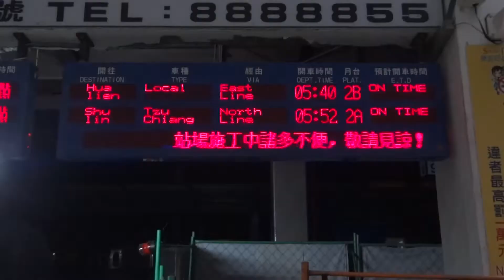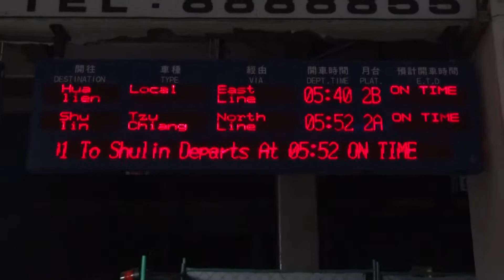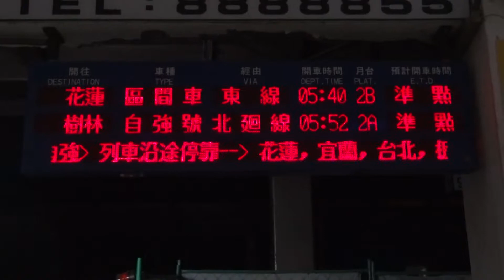臺鐵玉里站候車室清晨04:50分開車資訊顯示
隨錄。